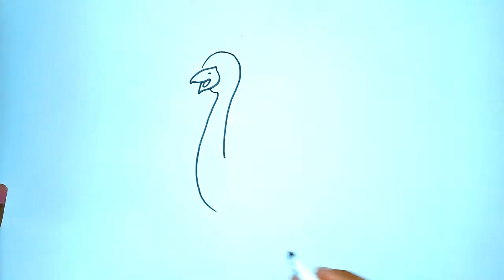How to Draw a Peacock | Peacock Easy Draw Tutorial (Realistic)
Hello..My Dear friends. welcome to my my channel.

Have a Bright day and See You later...!
Gambar
ಚಿತ್ರ,
Сурет салу
គំនូរ
Igishushanyo
그림
Xet
ຮູບແຕ້ມ
Zīmēšana
Piešimas
Zeechnen
Цртеж
mpitan-
Melukis
ഡ്രോയിംഗ്
Tpinġija
Tuhi
रेखांकन
Зурах
ပုံဆွဲခြင်း
रेखाचित्र
Tegning
ଚିତ୍ରାଙ୍କନ
رسمو
 نقاشی
Rysunek
Desenho
ਡਰਾਇੰਗ
Desen
Рисунок
Ata
Dealbh
Цртање
Ho taka
Kubata
ٺاهه ڪرائڻ
ඇඳීම
Kreslenie
Risba
Sawiridda
Dibujo
Ngagambar
Kuchora
Teckning
Расмкашӣ
வரைதல்
Рәсем
డ్రాయింగ్
kā zīmēt
kaip piešti
wéi zeechnen
како да црташ
എങ്ങനെ വരയ്ക്കണം
kif tfassal
me pehea ki te utu
कसे काढावे
хэрхэн зурах
څنګه رسم
چطوری طراحی کنیم
jak narysować
ਕਿਵੇਂ ਖਿੱਚਣਾ ਹੈ
кантип тартат
cum să atragă
как нарисовать
le auala e faalatalata
Како цртати
ho hohela joang
ڪئين ٺاهيو
வரைவது எப்படி
jak kreslit
ఎలా గీయాలి
nasıl çizilir
як намалювати
indlela yokudweba
การวาดภาพ
Tekening
Vizatim
ስዕል
رسم
Նկարչություն
Rəsm
Marrazketa
Маляванне
অঙ্কন
Crtanje
Рисуване
Dibuix
Pagdrowing
Kujambula
Disegnu
Crtanje
Výkres
Tegning
Tekening
Desegnaĵo
Joonistamine
Pagguhit
Piirustus
Dessin
Tekening
Debuxo
ნახაზი
Zeichnung
Σχέδιο
ચિત્ર
Desen
Zane
Kaha
צִיוּ
चित्रकारी
Teeb duab
Rajz
Teikning
Ihe osise
Gambar
Líníocht
Disegno
お絵かき
Çizim
Surat
çekmek
Малювання
ڈرائنگ ,رەسىم سىزىش
Chizish
Đang vẽ
Arlunio
Ukuzoba
צייכענונג
Yiya
Ukudweba
እንዴት እንደሚሳል
كيف ترسم
Ինչպես նկարել
necə çəkmək
nola marraztu
কিভাবে আকে
як маляваць
kako crtati
как да рисувам
ಹೇಗೆ ಸೆಳೆಯುವುದು
com dibuixar
сурет салу
sa unsa nga paagi aron sa pagkalos
mmene kudzatunga
如何画
如何畫
nzira yekukwevera
කොහොමද අඳින්නේ
그리는 방법
kako nacrtati
çawa bikujin
hvordan man tegner
ako kresliť
kako narisati
Kiel desegni
kuidas joonistada
Paano Gumuhit
kuinka piirtää
como deseñar
sut i dynnu
როგორ დავხატოთ
איך לצייר
hogyan rajzolj
esi ise
ווי צו ציען
cara menggambar
描く方法
cara nggambar
របៀបគូរ
ວິທີການແຕ້ມ
duci
indlela ukudweba